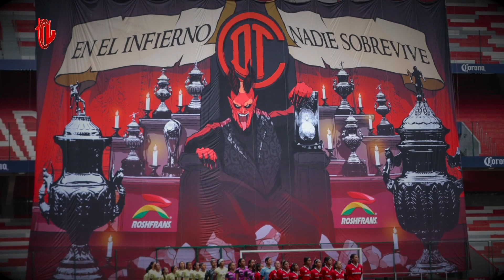Especial Diablas Rojas Sub 18 Campeonas CL2023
Nuestro equipo hizo historia al darle un título, por primera vez, a nuestro club en la rama femenil.